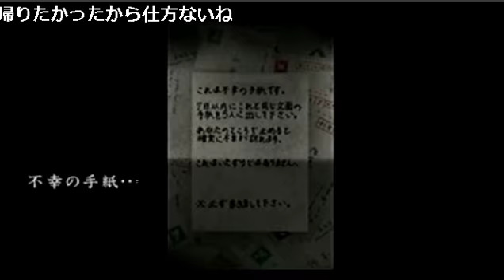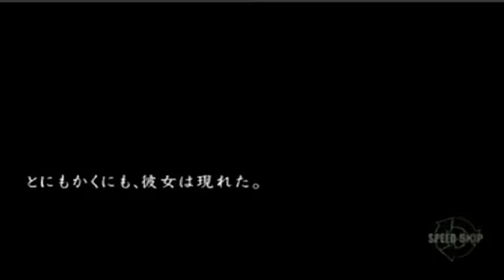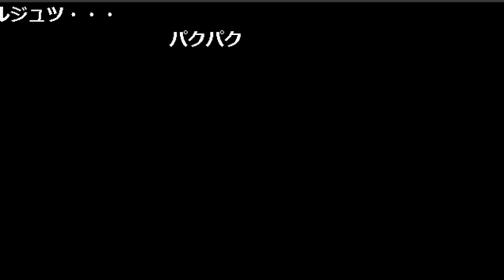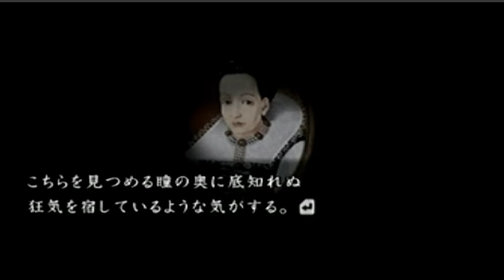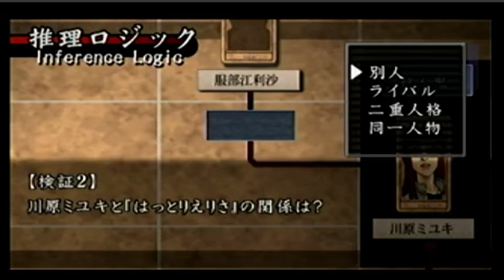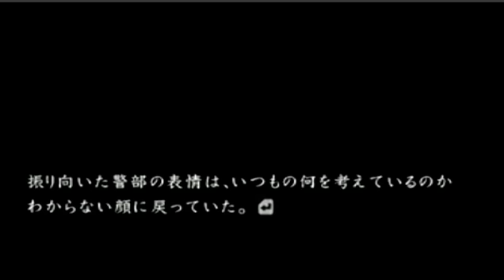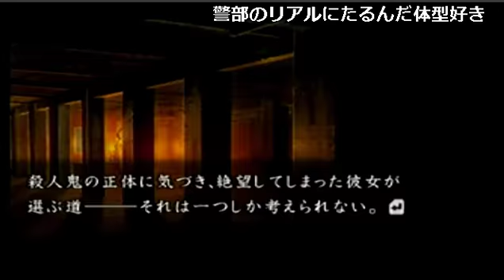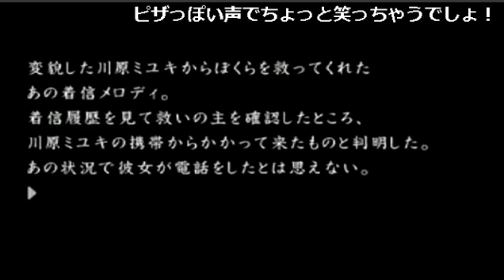【ﾎﾗｰADV】 流行り神 警視庁怪異事件ファイル 第１夜④ 【Pt.04】（2016年7月1日）